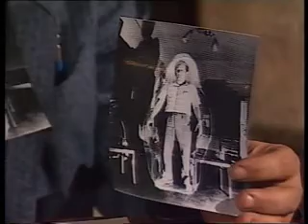Программа "Бумеранг" - "Формула Судьбы"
Рассказ об открытии "формулы кармы" советским учёным Борисом Ивановичем Искаковым...